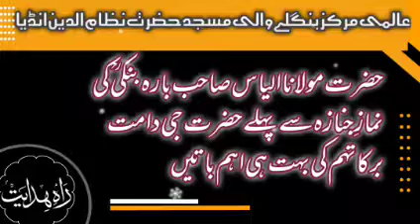Hazrat ji maulana SAAD sahab || Taaziyati Baat 9 February 22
🔹Har Nayi Video Ki Notification Pane Ke Liye Bell 🔔 Icon Ko Jarur Press Kare 🔹

 ❌ Dont Use Our Channel Videos Dont Upload My Videos On Another Channal ©

🔹Keep Love And Support our Youtube Channel Jazakallah 🔹 ©©©©©©©©©©©©©©©©©©©©©

dard bhara bayan
rula dene wala bayan
bayan clips
Dajjal Kaun Hai
jahannam,
jahannum ka bayan,
hazrat ji
maulana saad sahab
बयान
hazrat hi new latest bayan
 हजरत जी मौलाना साद साहब बयान
 दिल्ली मरकज बयान
 हजरत जी बयान
 लेटेस्ट बयान मौलाना जमशेद साहब
  मरकज निजामुद्दीन बयान